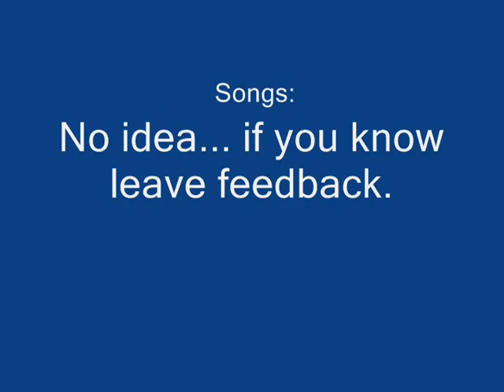Blues Improv in Thailand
Me improvising with some guys at Noody Bob's one night. I'm totally improvising even the rhythm since I never heard any of those songs before that night.